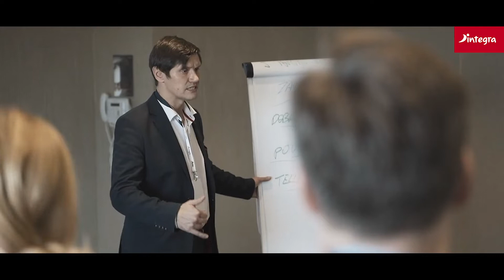Relacja/ reportaż – “Kwartet szkoleniowy” – Integra Consulting Poland